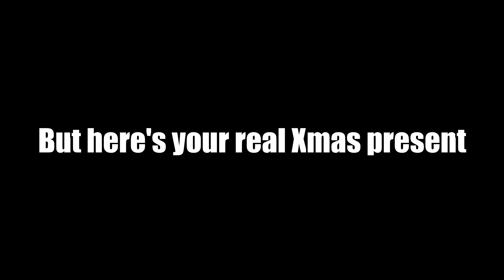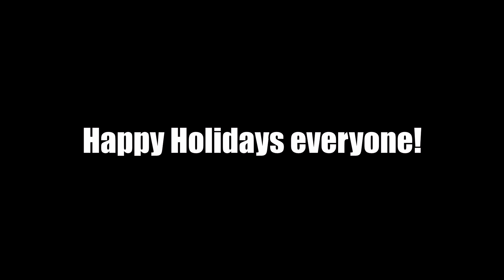[WTF] - Vinesword Ep.5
Fa-la-la-la-la, I'm late. As. Hell.

It was *HIGHLY* demanded, so you KNOW I had to give it to you guys!